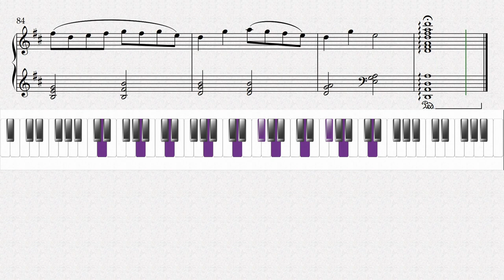Musings of the Moon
for all the lovers and moon-kissed adventurers

Musings of the Moon is an original work for piano.